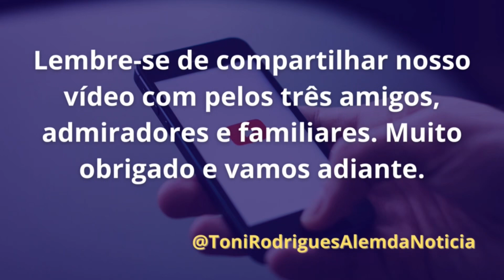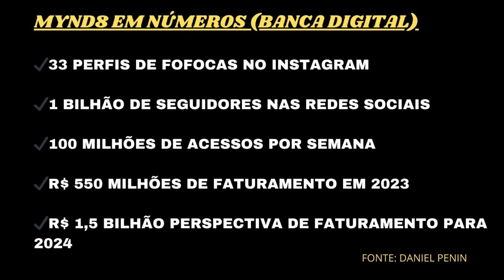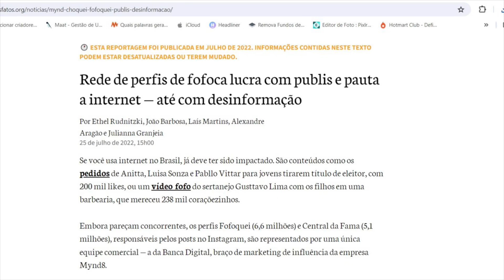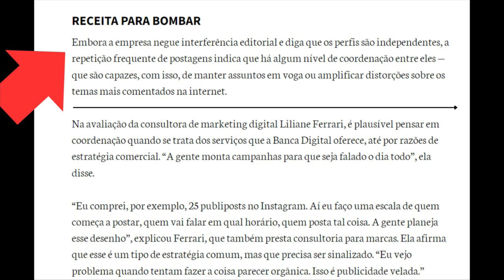CHOQUEI induz morte, permanece impune, enquanto outros são perseguidos e exilados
🔴 Em nosso ví­deo de hoje: Revelada história secreta da Mynd8 no vídeo “CHOQUEI – Lacrando Vidas”, deixe os seus comentários. Notícias, comentários e editoriais. Jornalismo e liberdade de expressão. Informações do Piauí­, do Nordeste e do Brasil. Toni Rodrigues Além da Notícia. Obrigado e vamos adiante.